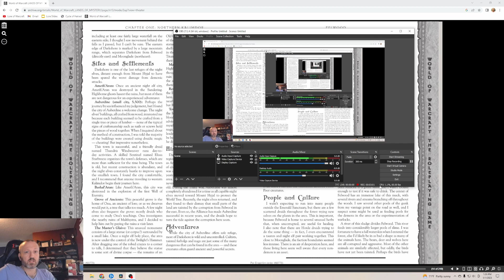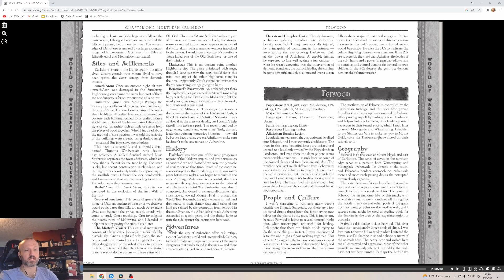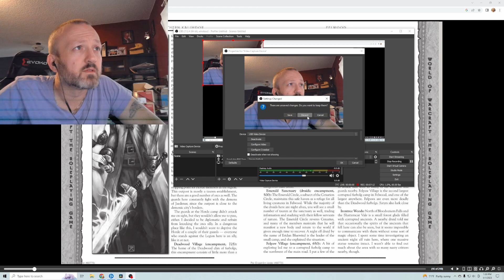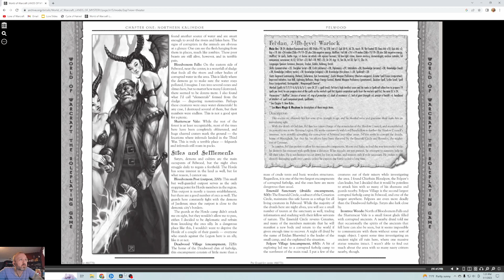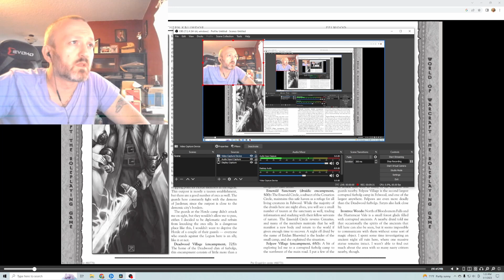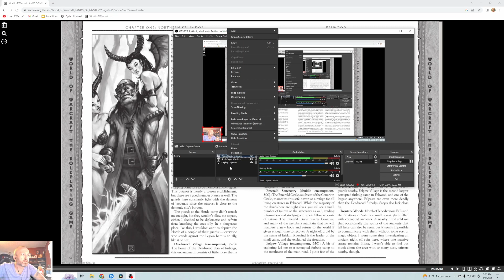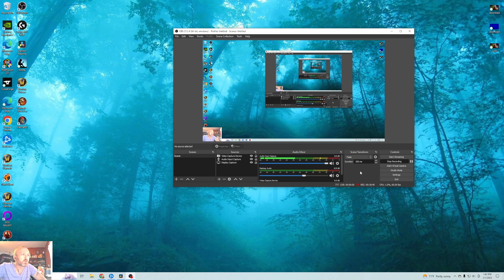Lore of Warcraft - Episode 817 - Lands of Mystery Chapter 1: Felwood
World of Warcraft: The Roleplaying Game Lands of Mystery Chapter 1 - Felwood on the features and creatures of Felwood